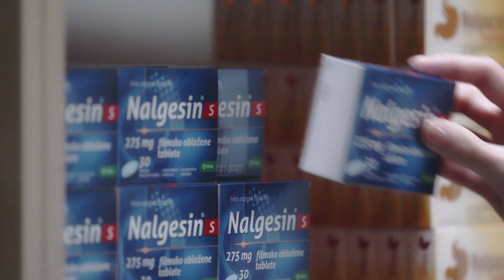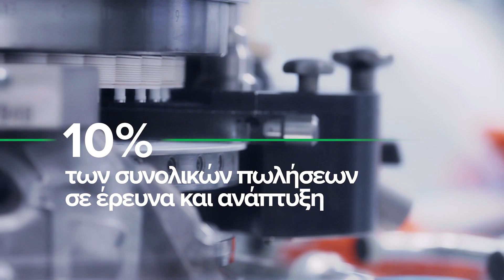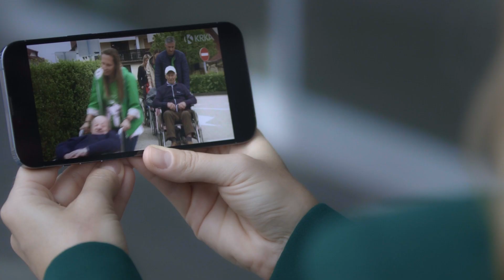Krka: Corporate video (GR)